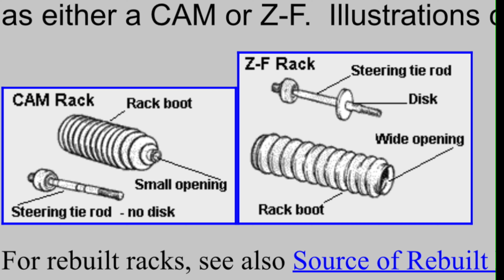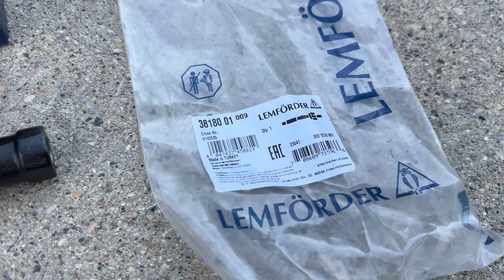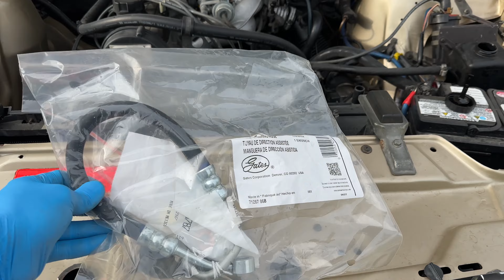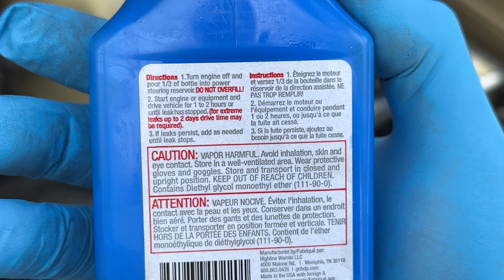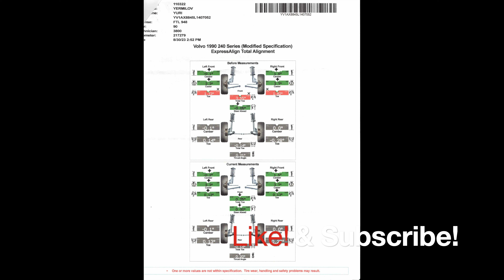Volvo 240 замена рулевых тяг, новые пыльники и шланг давления. Теперь тишина!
1990 Volvo 240 DL 218000km. Ремонт рулевой. Замена всех тяг, пыльников и шланг давления. Также новое масло.
Внешняя тяга Lemorder -12023 03
Внутренея тяга Leforder - 38180 01
Пыльник левый (короткий) Lemforder - 30186 01
Пыльник правый (длинный) Lemforder - 30185 01
Шланг давления Gates 357220
Болт шланга давления у рейки  - Volvo - 18671